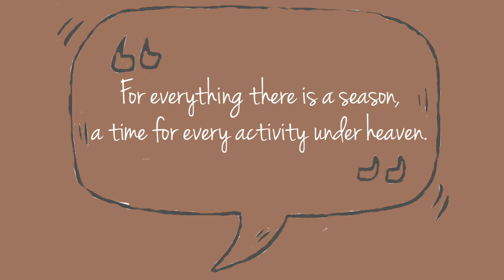Reinforcing Our Identities